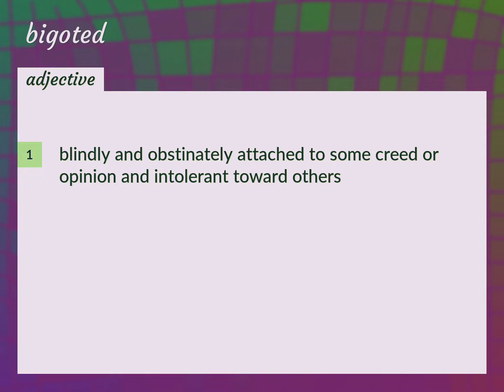Bigoted | meaning of Bigoted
What is BIGOTED meaning?